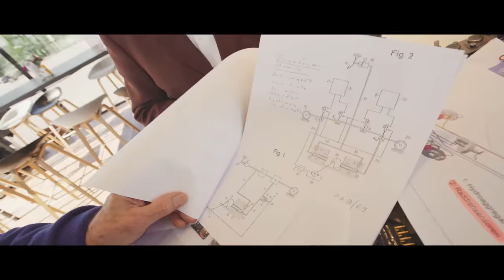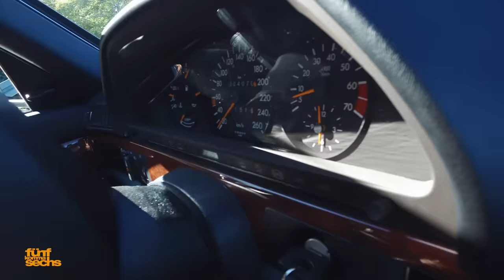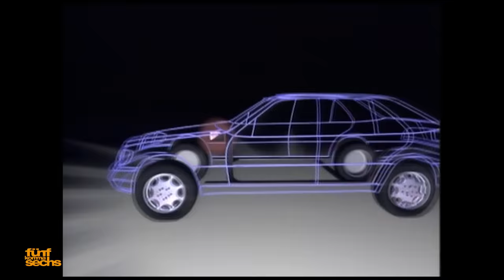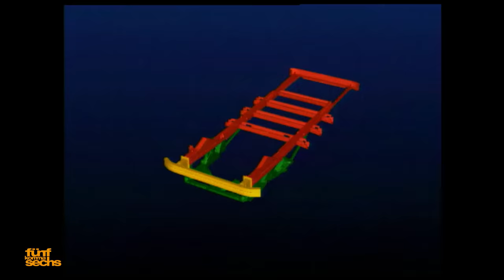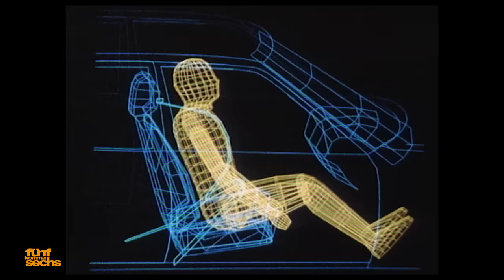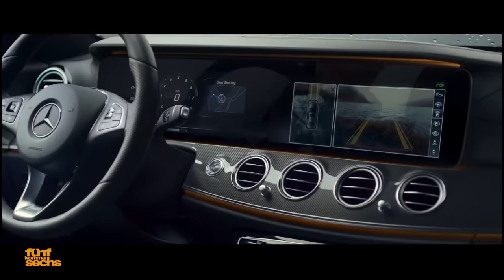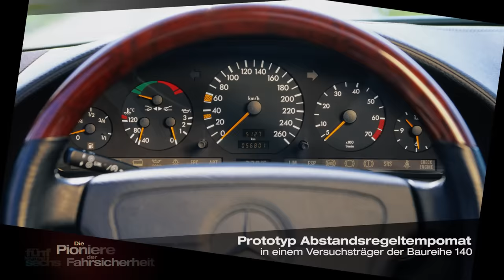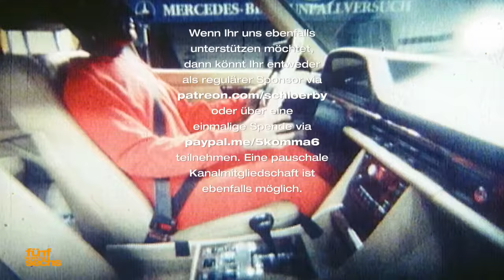The Pioneers of Mercedes Safety Technology (German)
Once again we had the great honor to meet the brilliant engineers behind some of the greatest innovations in vehicle safety of the last 40 years. For this video, we were able to take several Mercedes classics to their limits, be it the S-Class W116, the A-Class W168 or the S-Class Coupé C140 and many more. This film is filled with interesting anecdotes from the daily development routine of the 1970s and 1980s and contains some archive footage that was never shown before.